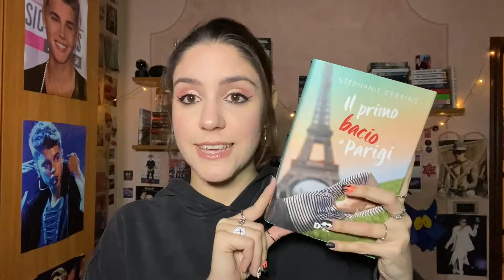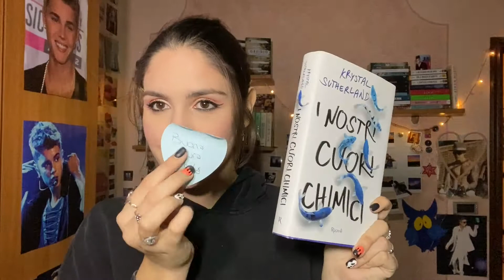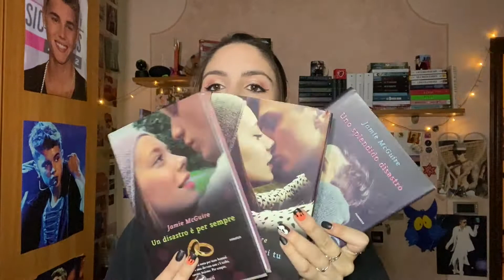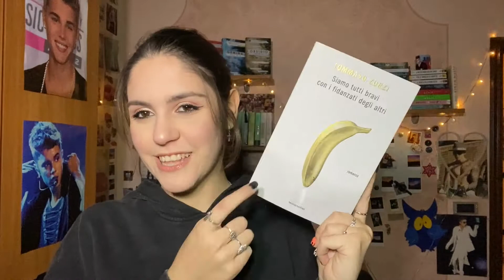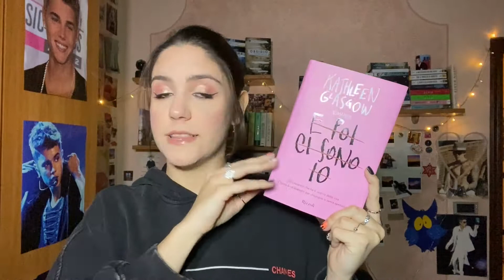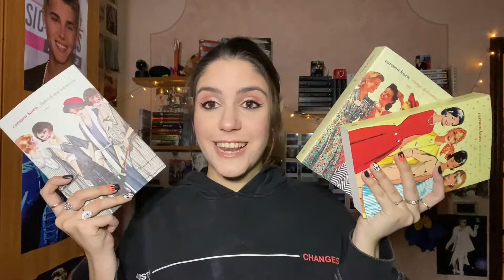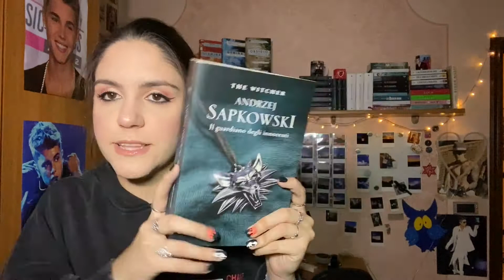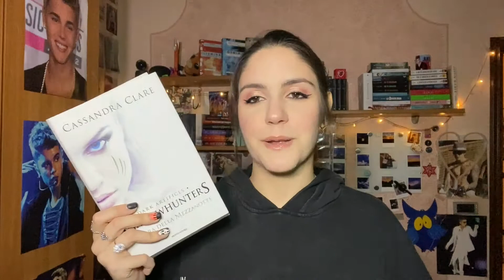BOOK HAUL di OTTOBRE 😍🍁 nuovi arrivi, scambi e non solo...😉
L E G G I M I:
Ciao a tutti booklover 🥰
oggi sono qui con un nuovo book haul!! amo registrare questi video e amo guardarli qui su youtube e a voi? fatemi sapere la vostra qui sotto noi ci vediamo il prossimo venerdì come sempre qui sul mio canale ciaooo 😘

PRIMA CHE ANDATE VIA RICORDATE DI PASSARE DAI MIEI SOCIAL PER NON PERDERVI TUTTE LE NOVITA':

CANZONE SFONDO:
LAKEY INSPIRED - Chill Day